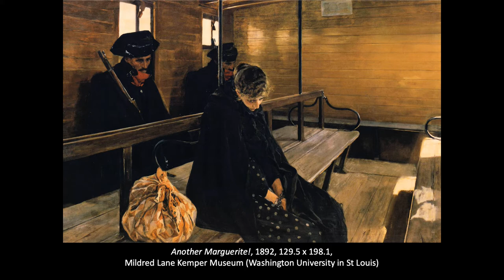27-11 Sorolla (1863-1923) - Spanish Master of Light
Joaquín Sorolla y Bastida (pronounced Sir-roy-a, 27 February 1863 – 10 August 1923) was a Spanish painter. Sorolla excelled in the painting of portraits, landscapes and monumental works of social and historical themes. His most typical works are characterised by a dexterous representation of the people and landscape under the bright sunlight of his native land and sunlit water.

He was born in Valencia, Spain, the eldest child of a tradesman and his wife Concepción Bastida. His sister Concha was born a year later and in 1985 both children were orphaned when their parents died possibly of cholera. They were cared for by their maternal aunt and her husband who was a locksmith.

Sorolla was first trained in art when he was 9 and had a number of teachers until he travelled to Madrid when he was 18 to study the masters in the Prado. Following military service he obtained a grant to spend four years studying in Rome. He then travelled to Paris where he encountered modern painting. Jules Bastien-Lepage was a particular influence. In 1888 (aged 25) he returned to Valencia to marry Clotilde García del Castillo, whom he had first met in 1879, while working in her father's studio. She became his muse and the subject of many of his paintings. They had a passionate relationship and a happy marriage. When they were apart, he would write every day often enclosing a flower in his letter. He wrote, “All my love is focused on you. Despite my great love for our children, you are more, much more than them for so many reasons that there is no need to mention. You are my body, my life, my mind, my perpetual ideal”. By 1895, they would have three children together: Maria, born in 1890, Joaquín, born in 1892, and Elena, born in 1895. In 1890, they moved to Madrid, and for the next decade Sorolla's efforts as an artist were focussed mainly on the production of large canvases of orientalist, mythological, historical, and social subjects, for display in salons and international exhibitions in Madrid, Paris, Venice, Munich, Berlin, and Chicago.

Sorolla other great love was Valencia where he returned every year to paint beach scenes and captured the blazing Mediterranean sunlight. He painted outside and many of his canvases still have grains of sand embedded in them.

His exceptional artistic talent was recognised very early on and he exhibited in Madrid in his early teens and his first large history painting was bought by the Spanish government in 1884 before he was 21. He had an extraordinary technical ability and can represent any figure, texture, object or fall of light that he wants. Photography played in important role in the way he saw the world although he painted direct from nature rather than from photographs.

The last exhibition of Sorolla in London was 1908, not a success, not many were sold, no commissions but he met Archer Huntingdon, his father had built a railroad and he wanted to establish himself as an American patron. He invites him to do an exhibition the following year in New York at the Hispanic Society. The exhibition was a sensation, they were lined up around the block in the snow. He sells 195 paintings, receives 25 portrait commissions including being invited to the White House to paint the President Taft. All the museums of America had to have a Sorolla and that year the met bought this painting. He comes back from New York a very wealthy man.

The vision of Spain almost killed Sorolla. The difficulty, intensity and constant travel from 1910 to 1920 when he has a very serious stroke and he never paints again. He died in 1923 and was buried like a state hero. His body was transported in a cortège by train to Valencia, where it was greeted by thousands and there, in his hometown, he was buried in full state pomp.

Now it was over, his work and the great project. His great project was installed in 1926 but was greeted within difference. The world had changed. In the 1920 you thought of Dali and Miro not Sorolla. After all these decades of ignoring Sorolla we need to reimagine him again to see where he fits into a more complex story of modern Spanish art.